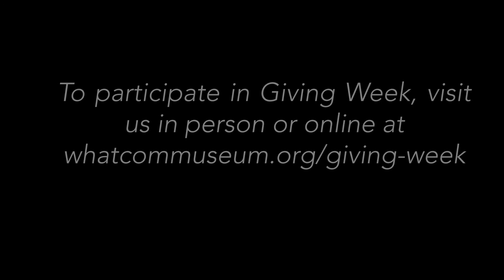Whatcom Museum Giving Week 2021: Team Nature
Learn why our lead educator, Drew Whatley, feels like nature has his heart for our upcoming Giving Week campaign, June 14-18, 2021. This is a week to show your team spirit and support the parts of the Museum that mean the most to you.

Do you love our founding collection of birds on display at the John M. Edson Hall of Birds in Old City Hall? If birds aren't your fly, then maybe you enjoy looking at art exhibitions, bringing your kids to the Family Interactive Gallery (FIG), or participating in our history programs. The Museum’s multidisciplinary mission has something for everyone, and we want to know what you’re passionate about.

During Giving Week you can show us which part of the Museum has your heart, whether that's Team Nature, Team History, Team Art, or Team FIG. Show your love June 14-18 by making a donation towards your favorite team! Your gift will directly support the part of the Museum that you’re the most passionate about, providing critical funding to exhibitions, programming, and more.